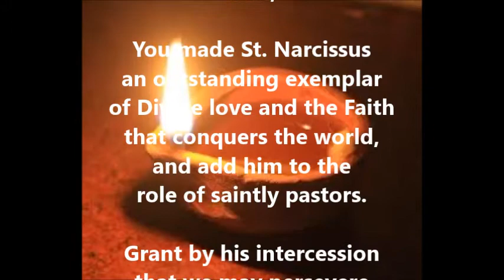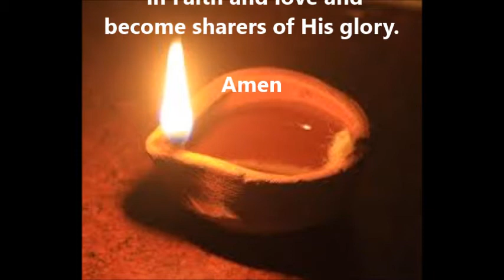Saint of the Day - October 29 - St. Narcissus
St. Narcissus
Saint Narcissus of Jerusalem  was an early patriarch of Jerusalem.